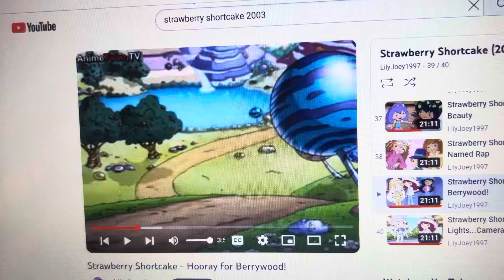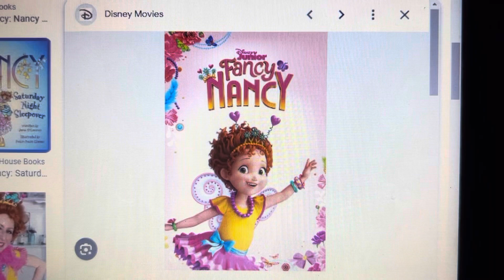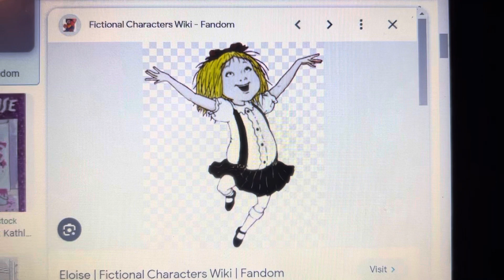Cricket from butter beans cafe as Strawberry Shortcake part 2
For @AmiTheFlowerGirl